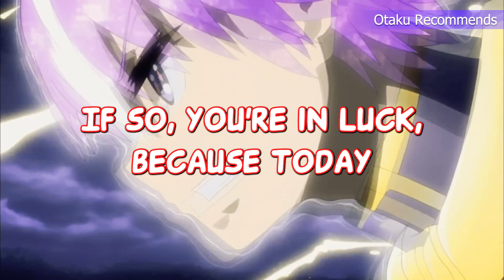Best School Anime With A Legendary Hero As The Main Character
Overpowered transfer student shocks everyone with his power.
top 10 anime where main character is overpowered.
Anime where mc is a legend but no one knows about it.
top 10 anime where mc is a legend but no one knows about it.
new anime.
overpowered mc anime.
top anime.
best anime.
op mc anime.
anime recommendations.
anime to watch.
anime tops.
top 10 anime where the main character is overpowered.